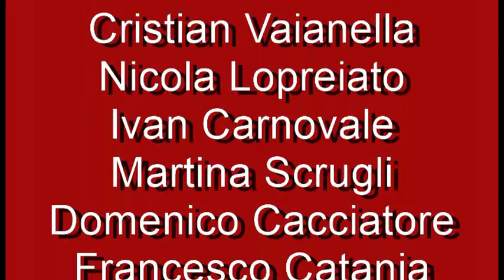Verso il municipio 2 - Memorial Antonio Scrugli 2016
Filmati girati a Stefanaconi e nella località Paieradi il 21 agosto 2016 durante l'Equiraduno organizzato in memoria di Antonio Scrugli dall'associazione StefanHorse Equitation.